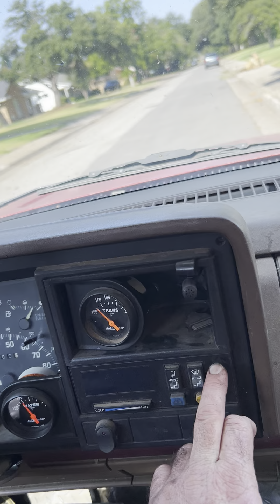True Lawn Stories #2 - the mail order bride guy